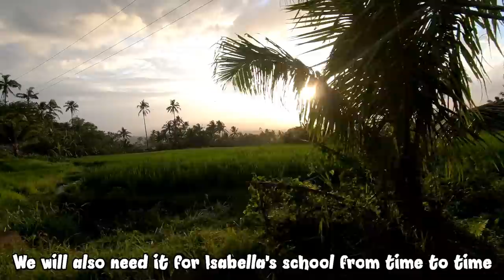We REALLY NEEDED THIS living in the PHILIPPINES PROVINCE! | Finding a School for a FOREIGNER UPDATE!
🍍 We have lived in the Philippines for over 1 month and during this time we have realised that we need something to help us. We thought long and hard and have decided...

Isabella is back at school and this time it's the REAL EXAM and INTERVIEW! How will she do? 🍍

He has helped us so much and continues to do so without ever asking for anything in return. This is so very typically Filipino and one of the reasons the people here are so nice and happy

We are moving to the Philippines for a new start and a new, simple way of living, We are going to share our journey from the UK to the Philippines and how we managed to do it. Living a simple life isn't about the size of your house, how much money or possessions you have but rather the way in which you choose to live. We chose a simple, minimalistic way.

- Adam and Jane
Music used